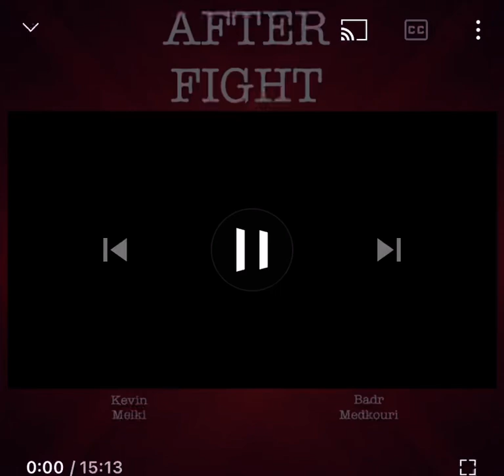INTERVIEW BADR MEDKOURI